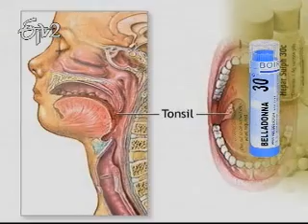Etv2_Sukhibhava_25th August 2012_Part 2